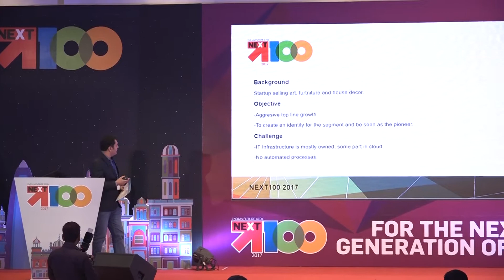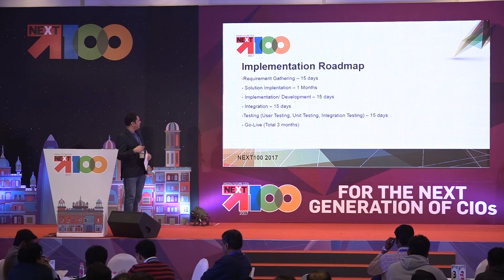Case study presentation by team 3 during NEXT100 Awards 2017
During the NEXT100 Awards, the winners were divided into teams to solve a case-study and present its findings to the jury members and their peers.
Team 3 included the following members:-
Sachin Gavankar, Head - IT (Senior Manager), EsselWorld Leisure
Ravindra Ghuge, Chief Manager - IT, KEC International
Archana Goel, Chief Manager - IT, JK Paper
Ankur Goyal, Associate Vice President and Head - Technology Solutions, DHFL Pramerica Life Insurance Company
Nitin Gupta, Global IT Head, Collabera
Vishal Gupta, Senior Lead, Application Development # BSS & MIS Operations Division, Sistema Shyam TeleServices
Gopal Jaiswal, Senior Manager - IT, JSW Steel
Lakshminarayanan Jayakumar, Director - IT, CSS Corp
Madhankumar Jayavelu, Senior Manager - IT, Fiat Chrysler Automobiles Engineering India
Jagdish Joshi, Deputy General Manager - IT Data Center, Mahindra & Mahindra

The NEXT100 Awards winner were felicitated in Amritsar from the 1st to the 2nd of December in Amritsar, Taj Swarna.

NEXT100 is an annual awards program instituted by IT NEXT magazine that aims to identify 100 experienced IT managers who have the skills, talent, and spirit to become CIOs. The awards process invites aspirants to self-nominate themselves for consideration and qualification for the award.